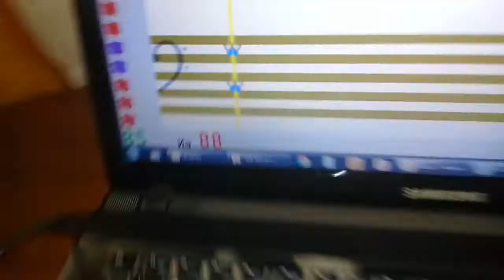SOFT MOZART Winter Recital 2019 2020 Anastasia 9 plays Train in C major Romanian folk song